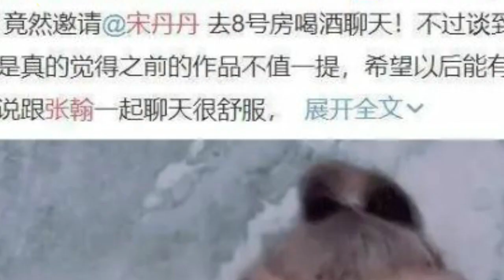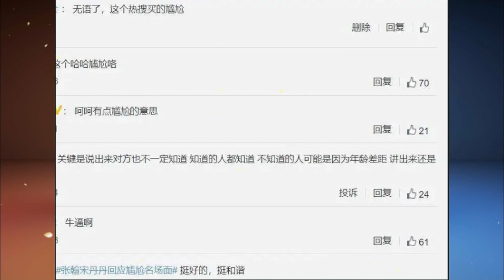Original Zhang Han’s apology went viral, and he and Song Dandan resolved an embarrassing scene,